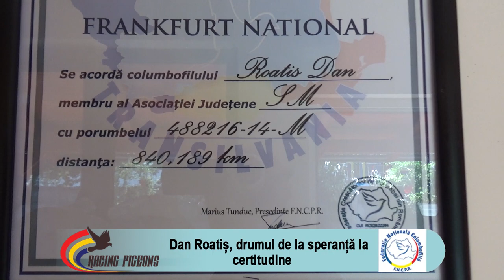Dan Roatiș, drumul de la speranţă la certitudine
Printre crescătorii tineri din Satu-Mare, Dan Roatiș este unul dintre cei mai pricepuți și pasionați. Debutând relativ recent, cu primul sezon oficial în 2014, Roatiș a reușit în fiecare sezon rezultate importante, impunându-se treptat în galeria columbofililor foarte buni ai judeţului. În urmă cu trei ani a început să concureze mai mult pentru etapele de maraton, iar primele rezultate la noua categorie au început încă din 2018. Câștigarea locului 1 pe lansare în 2018 la etapa Frankfurt Național, din 8648 de porumbei, 1069 de crescători și 20 de județe a fost apogeul celui mai bun sezon al său de până atunci. Palmaresul pe 2018 a fost completat cu locul 1 As Național Tineret pe județul Satu-Mare, singurul porumbel din județ care a reușit norma la As Național în acel sezon, dar și locul al treilea la categoria As Fond Maturi. În sezonul recent încheiat, deși nu sunt gata toate centralizările, Dan Roatiș este principalul favorit pentru câștigarea locului 1 Maraton Tineret, locului 1 Maraton Grand Prix pe județ și a locului 1 Maraton Grand Prix pe zona de Vest.
Toate aceste rezultate îl recomandă drept un columbofil de viitor, în scurt timp printre cei mai importanți crescători ai zonei sale. Mai jos vi-l prezentăm într-un interviu amplu, detaliat, în care Dan Roatiș își prezintă porumbeii și felul său de a îi concura.